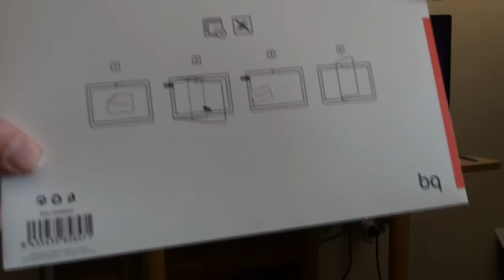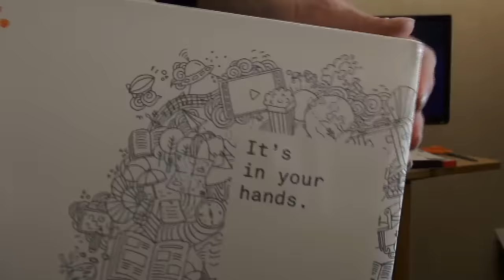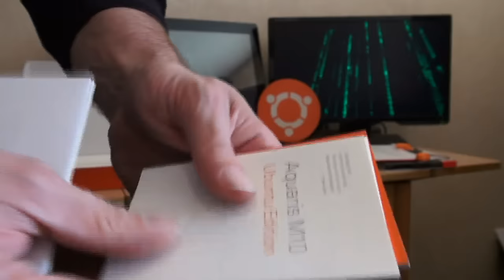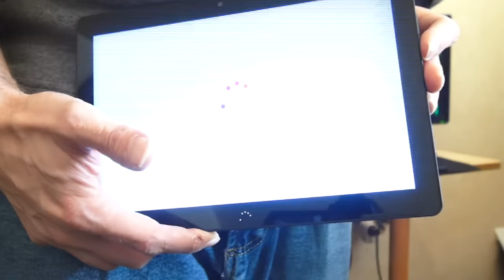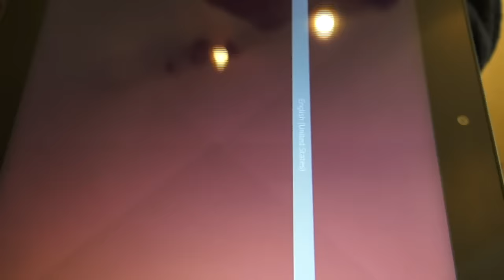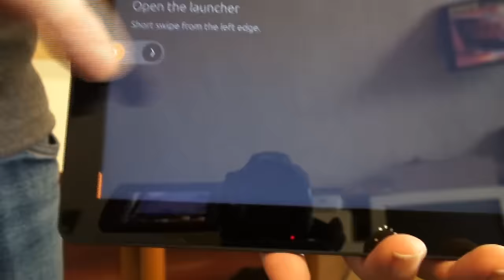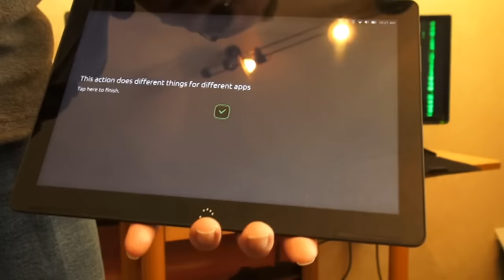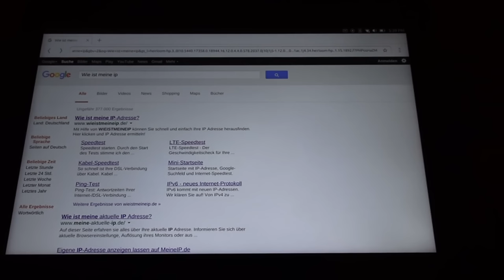bq Aquaris M10 Ubuntu Edition / Linux Tablet / Unboxing / Deutsch / German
Ausgepackt und kurz angetestet.